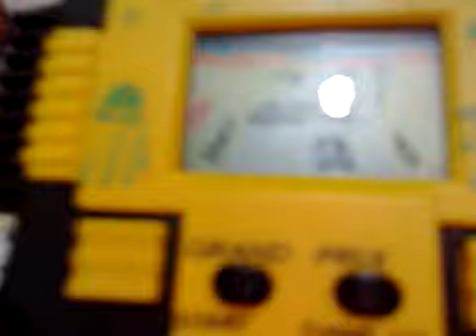Mini Game Grand Prix Anos 90, Duvido Outro Igual!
( Atenção Colecionadores )

O único em um País, com mais de 192 milhões de habitantes!

Duvido outro igual!

Peça de Colecionador!

Toda raridade de qualidade, tem seu preço!

Mini Game Grand Prix anos 90!

Produto na Caixa original!

Funcionando 100%!

O tempo passa, as lembranças ficam ( Pense Nisso )